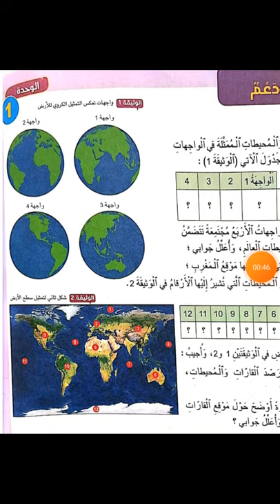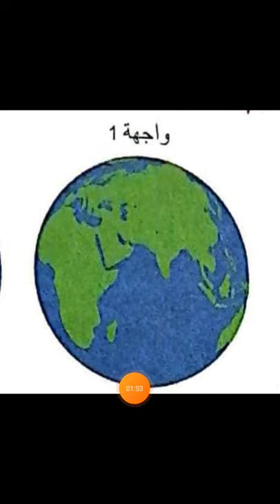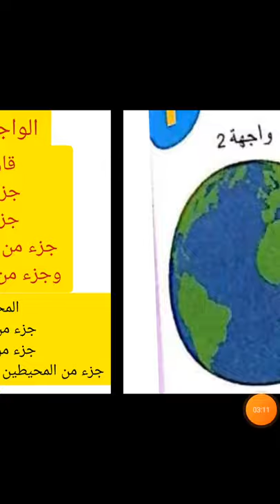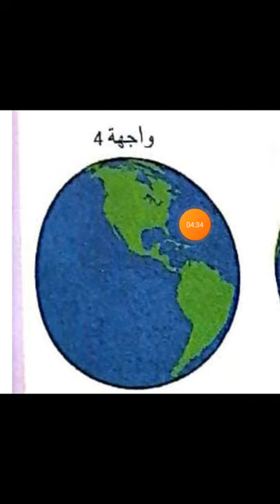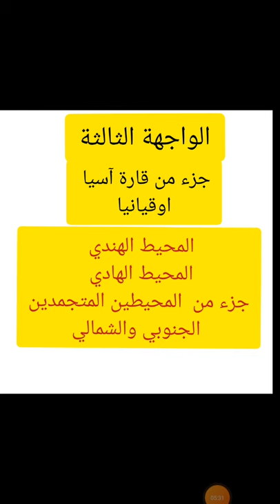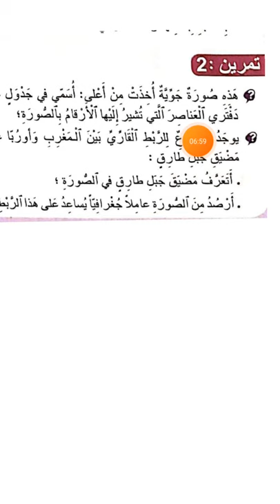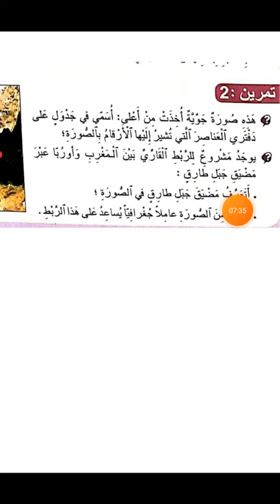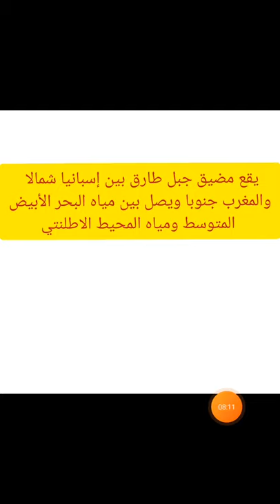تقويم ودعم الوحدة الأولى الجديد في الاجتماعيات القسم السادس ابتدائي الجغرافيا